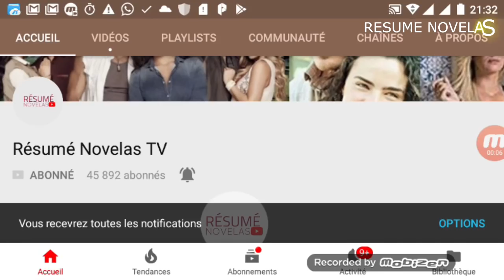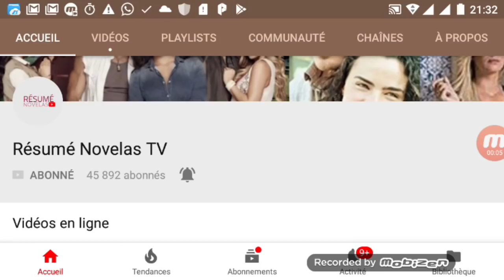Tout Sur ? - Christian de la Campa (Samuel dans Terre de Passion)